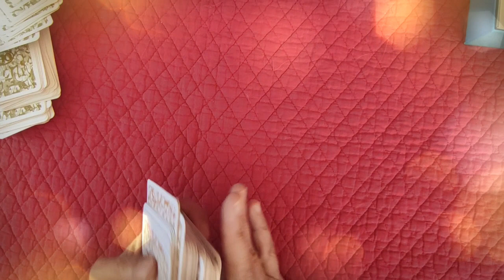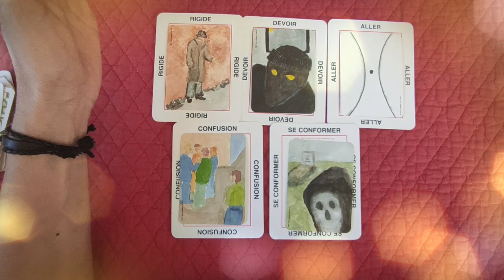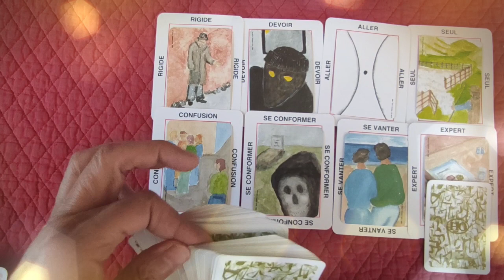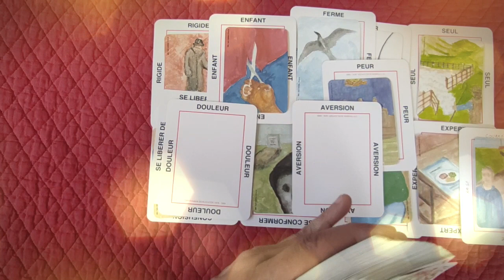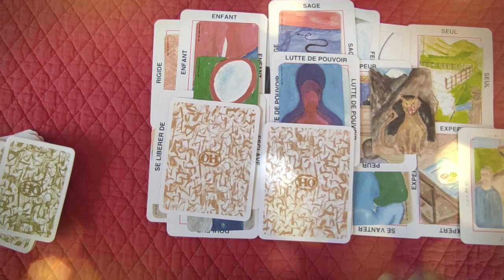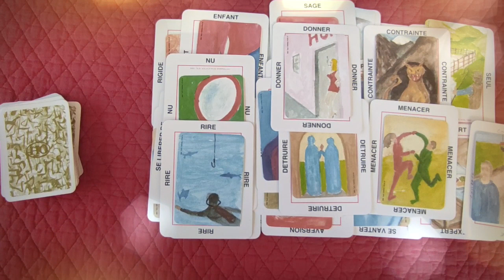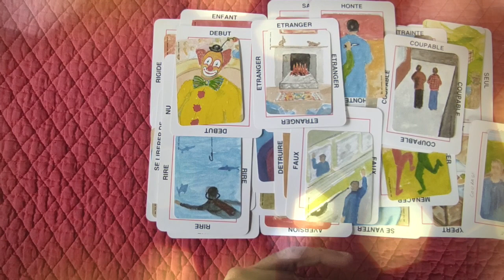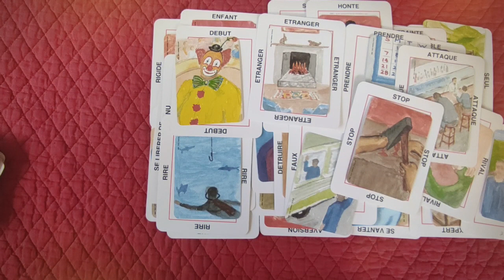🃏 tirage de cartes #45 La mise en examen d´Agnés B.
► Playlist  ♋ Astrologie védique et uranienne

@Madi Jasper